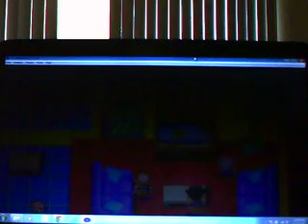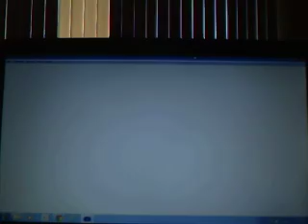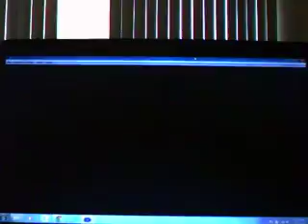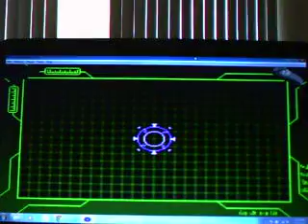Dragon Ball Z The Legacy of Goku II Wt-Ep 25